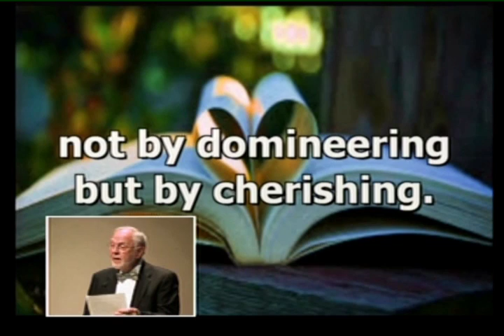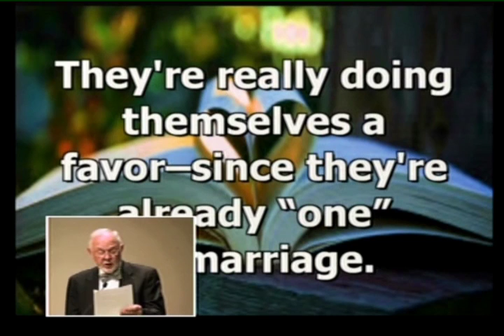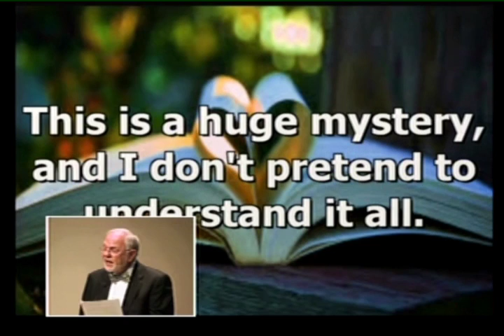2016 09 18tradMsg